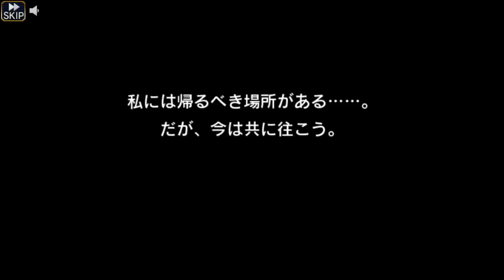[Mobile] Valkyrie Anatomia -The Origin- 戦乙女再臨！（附中文對白） Charles RvBaker